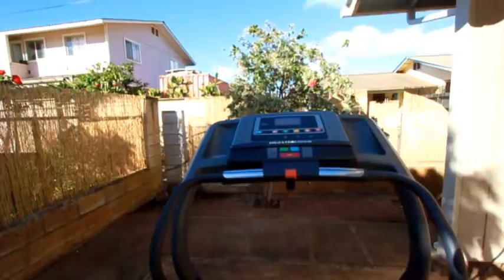Puuiki St 67-448 Waialua 96791